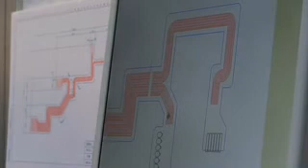Dynatron - PCB design software: DigInfo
Dynatron Co., a Tokyo-based software development house, displayed a number of applications at this years Internepcon Japan. 'Rainbow' used for desiging the layout of Printed Circuit Boards (PCBs), can draw multiple tracks at once (curves and parallel lines) and 'PC Mount Cam' which is used for designing the layout and mounting state of components.